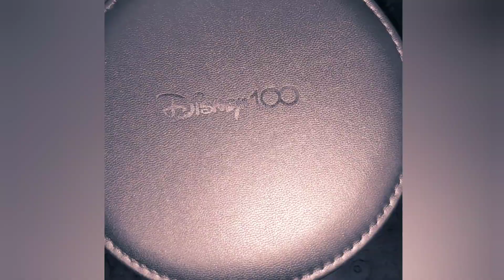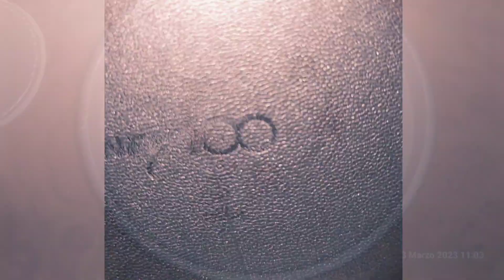Disney X Pandora | secondo charm | Disney 100 | Portagioie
Disney X Pandora
Disney 100 anni

in questo video vediamo come fatto il secondo charm  - la Carrozza Incantata di Cenerentola 💕💕💕

Pandora X Disney | Febbraio 2023 apriamo insieme il Pacco| Bracciale Disey 100° primo charm Osvald